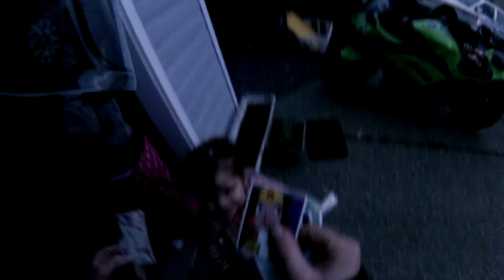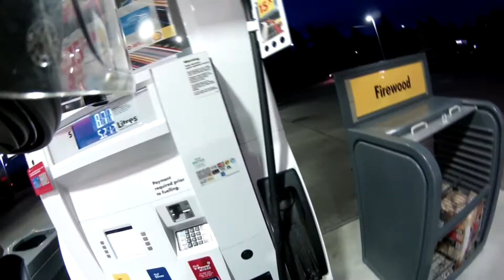new mic adapter & sticker.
just got the new mic adapter. went to grab the new sticker for my windshield, little talk about what was coming up on friday the 13th